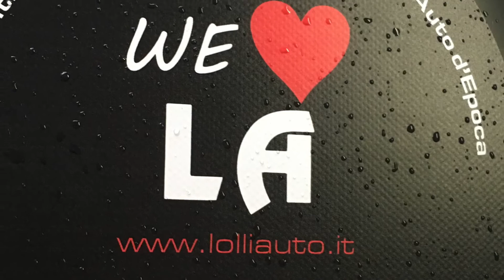Raduno Scuderia Ferrari Zola Predosa, Bologna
15° Incontro con le Ferrari, Auto Sportive & Auto D’Epoca – 21 Agosto 2016 by LolliAuto

In visita Rocca dei Bentivoglio, Monte Pastore
DanFootage #5